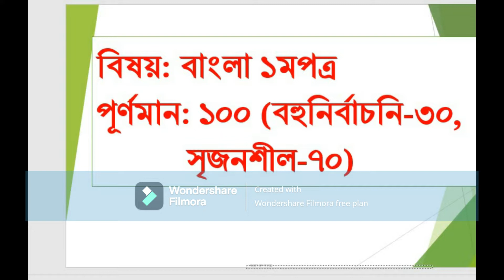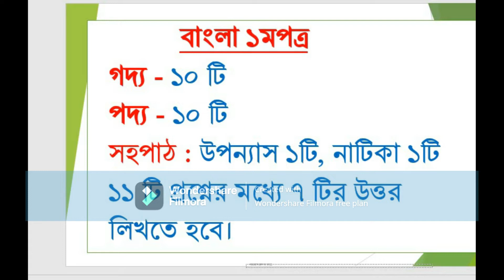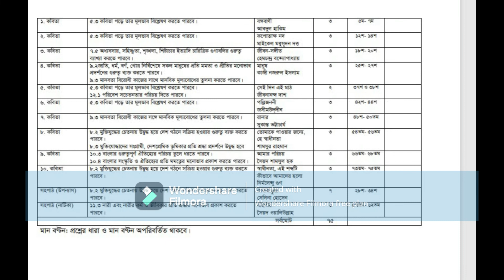SSC Exam 2023 // Bangla paper // বাংলা ১মপত্র // এসএসসি পরীক্ষা ২০২৩ // পুনর্বিন্যাসকৃত সিলেবাস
Online Classroom,Bangla Tutorial,SSC Exam 2023,Bangla 2nd paper,Bangla ১ paper,বাংলা ২য়পত্র,এসএসসি পরীক্ষা ২০২৩,পুনর্বিন্যাসকৃত সিলেবাস